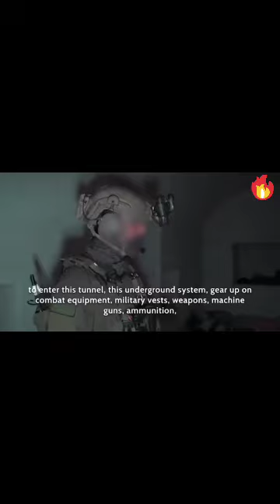Huge fire at Peshawar factory causes extensive damage